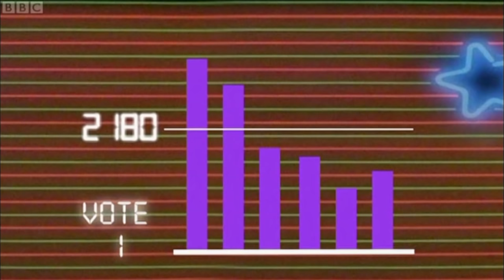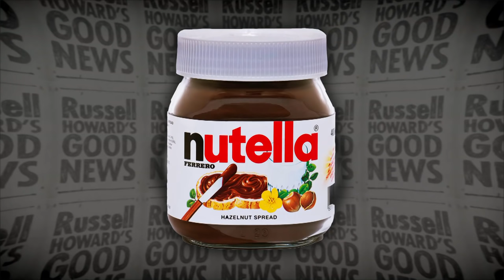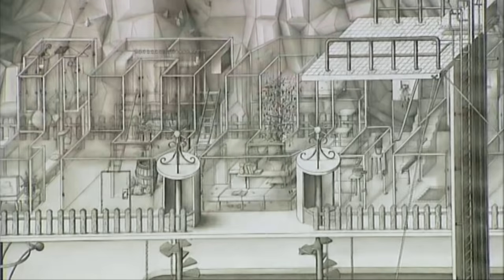Russell Howard's Good News - Series 6, Episode 5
Russell looks at the 2012 local elections, a fortune teller who uses asparagus to predict the future and a 3 year old who got stuck in a vending machine.